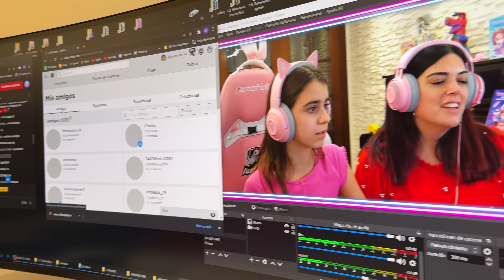Los BOTONES DEDICEN mi RUTINA de TARDE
Muchos BOTONES DEDICEN qué hago esta TARDE!!